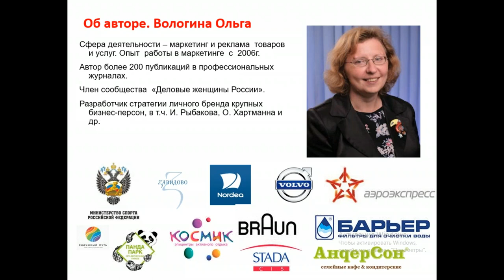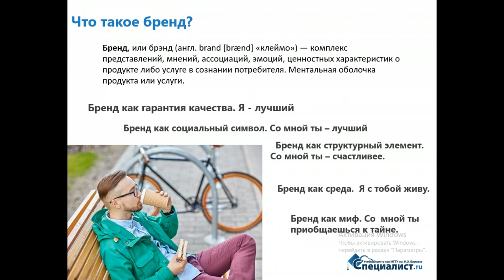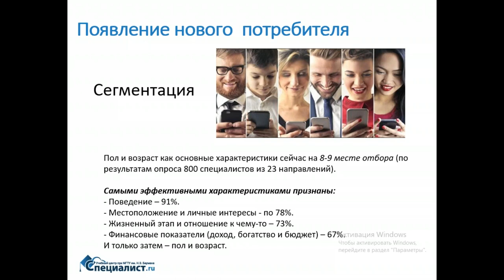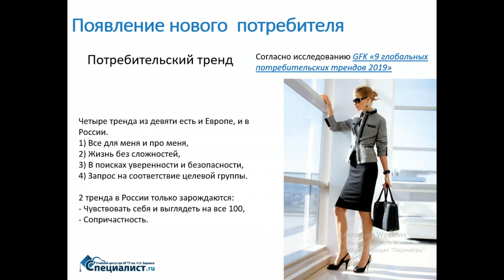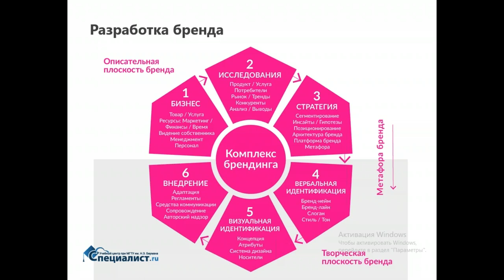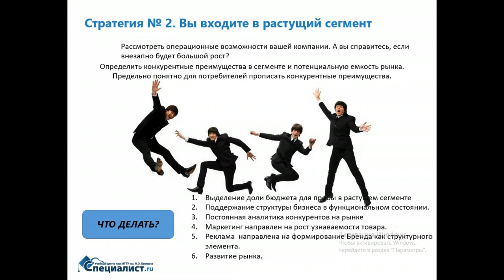Три стратегии увеличения продаж при помощи продвижения бренда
На бесплатном мастер-классе учебного центра "Специалист" при МГТУ имени Баумана вы узнаете о том, как выстроить стратегию развития бренда.